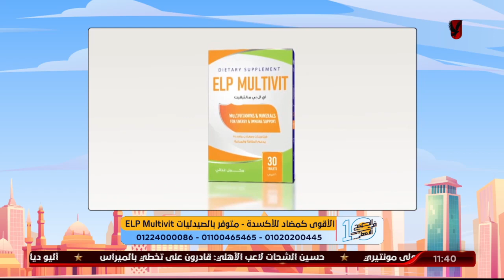د دينا أبو السعود المستشار ونصائح خاصة للتخلص من الأكتئاب والضغط وتدعيم الصحة النفسية